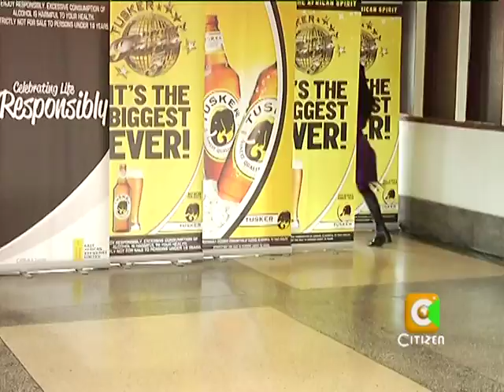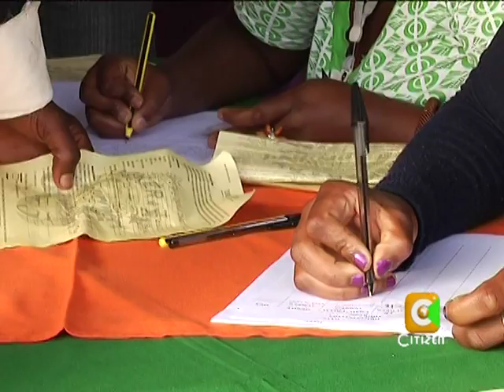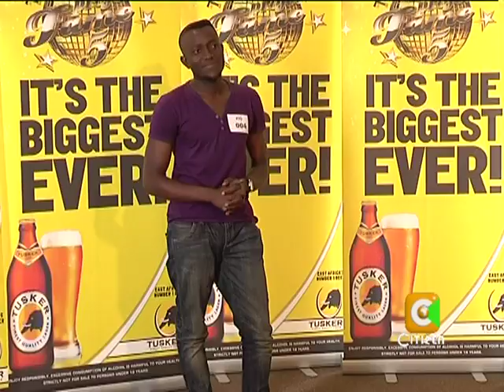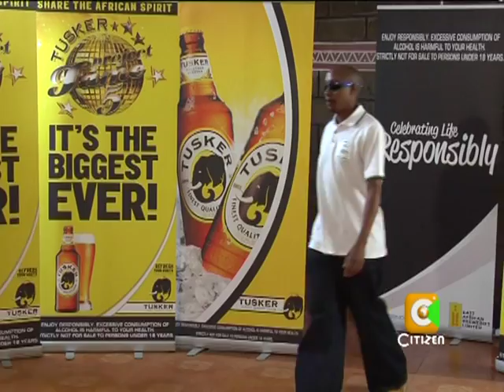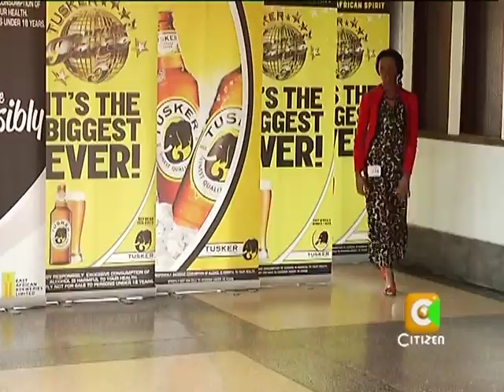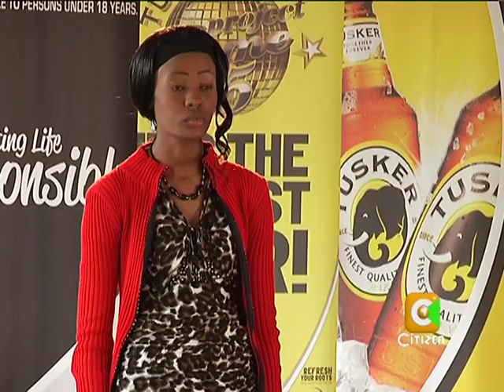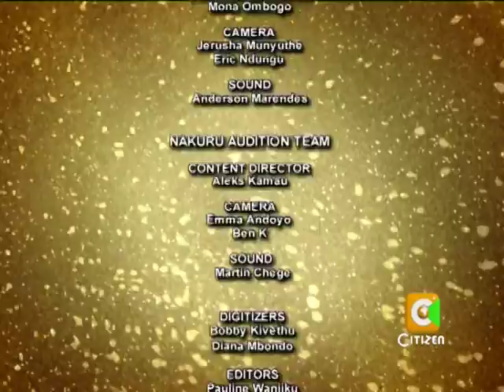Tusker Project Fame 5 Auditions - Meru, Nakuru, Burundi & Rwanda (Part 3)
Tusker Project Fame 5 Auditions Highlights from Meru, Nakuru, Burundi and Rwanda. Enjoy!